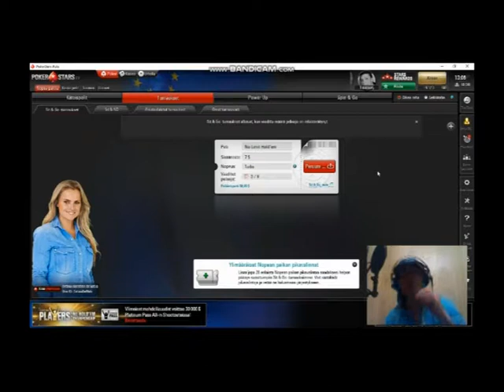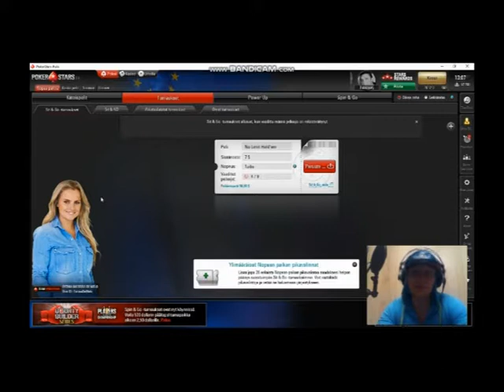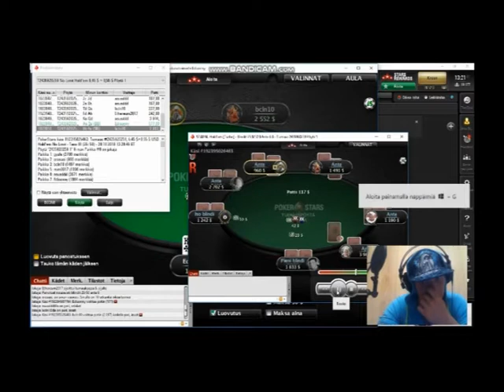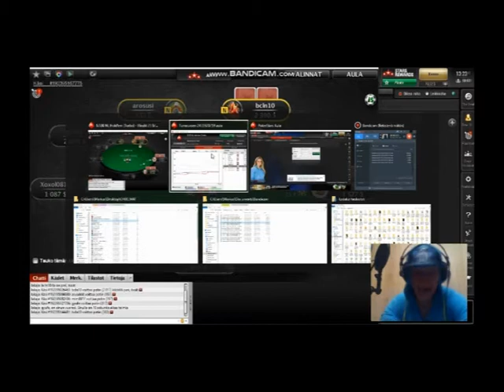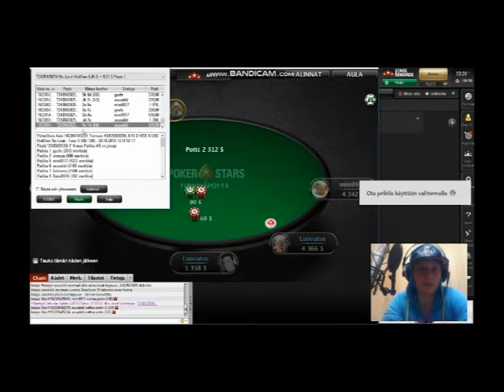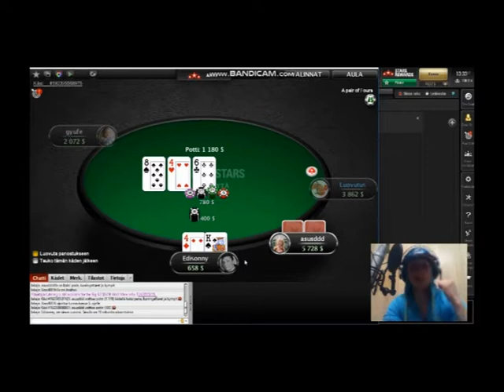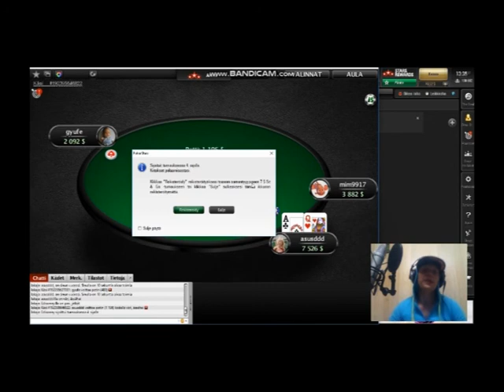MGrind Hold'em Pt. 1 - Joutsenia vasemmalla joutsenia Oikealla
Uusi formaatti kanavalle. Maken Pokerigrindausta. Pahottelen vähän sitä että kuvasuhde ei nyt ihan matchaa videoeditorin kanssa joten skaalaantu nyt sitten tuollaiseksi pieneksi ikkunaksi, mutta kai sen joskus oppii tekeen oikein.

Ideana Hold'em pokeri pikkutason grindaus ja säännöllisesti satunnaisten yksittäisturnausten leikkaus ja uppaus tänne kannulle.